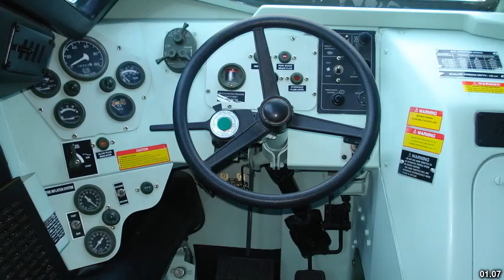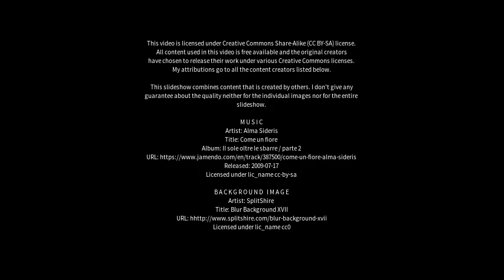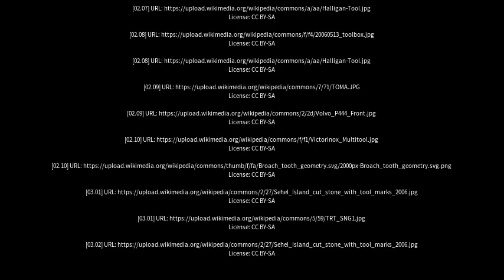Best places to visit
Best places to visit - Araci (Brazil) Best places to visit - Slideshows from all over the world - City trips, nature pictures, etc.